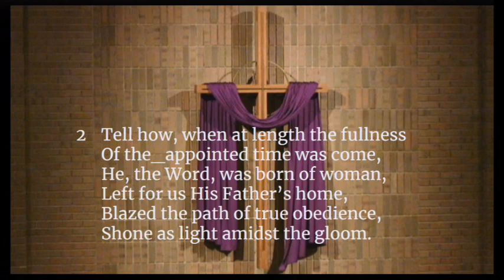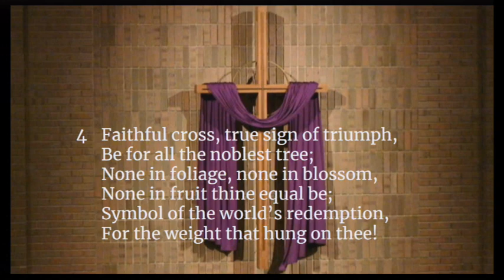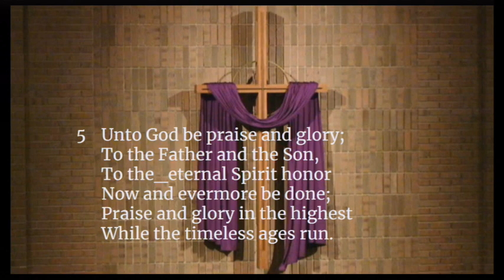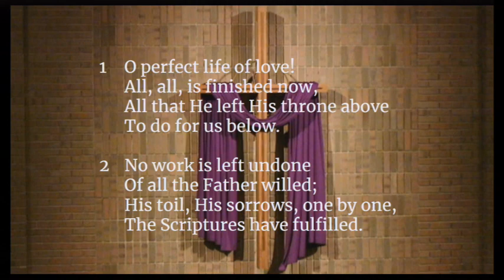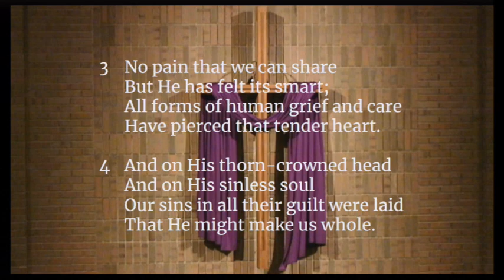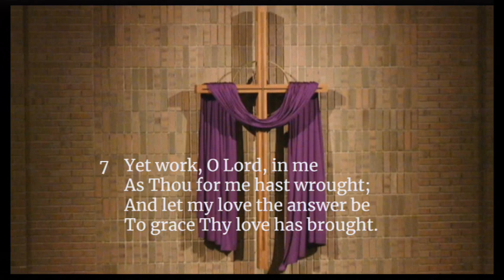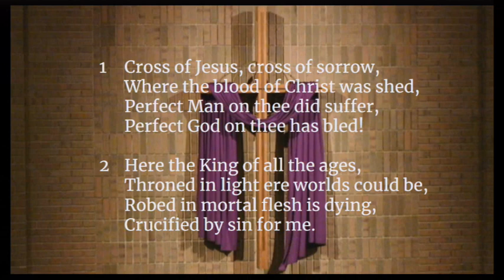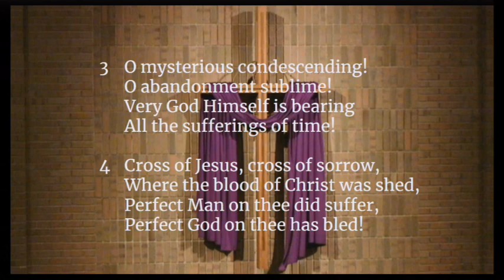April 1, 2020 Lenten Midweek Service VI "Suffering Servant"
During the COVID-19 quarantine period, Saint John will be recording and uploading the church services to both Vimeo and Youtube.

 "I am the vine; you are the branches. Whoever abides in me and I in him, he it is that bears much fruit, for apart from me you can do nothing."
John 15:5